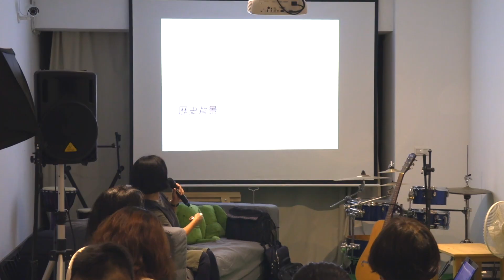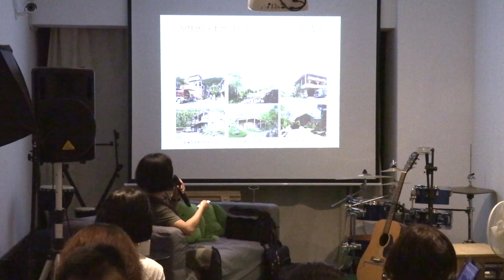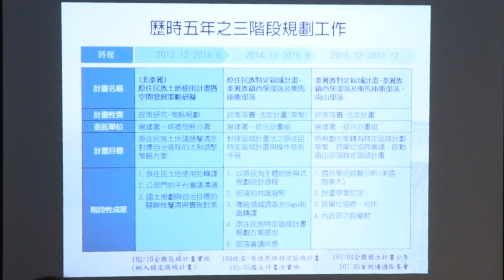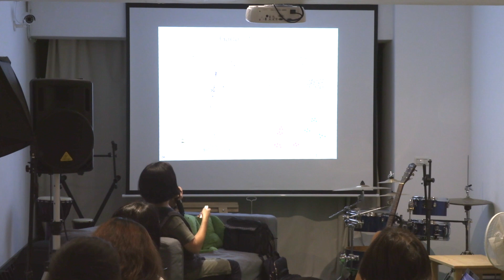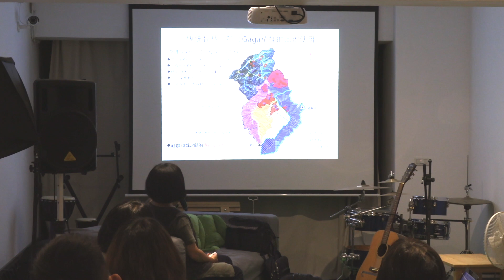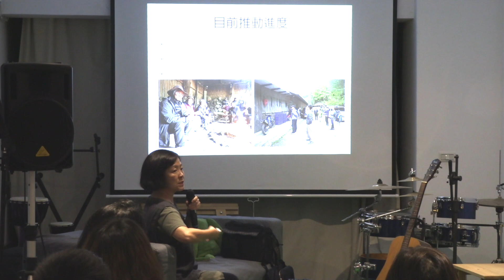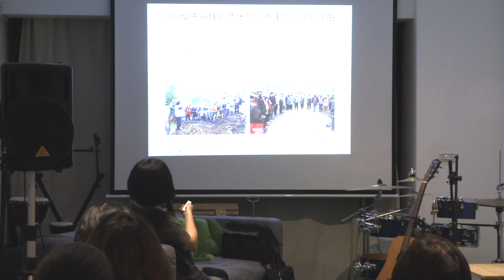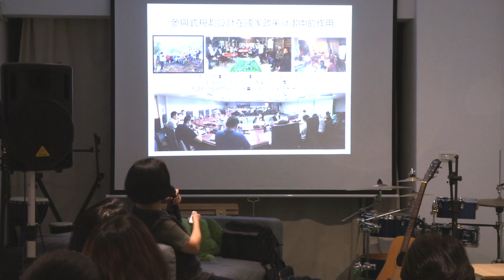原住民族特定區域計畫與國土計畫講座 Indigenous specific regional plan＆ National Spatial Plan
原住民族特定區域計畫與國土計畫講座

策劃：景澤創意有限公司
主持：吳思儒
講者：陳育貞 臺灣大學建築與城鄉研究發展基金會宜蘭分會會長
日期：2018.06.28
地點：三時生活實驗室

攝影：余家萱、葉亦真
剪接：葉亦真